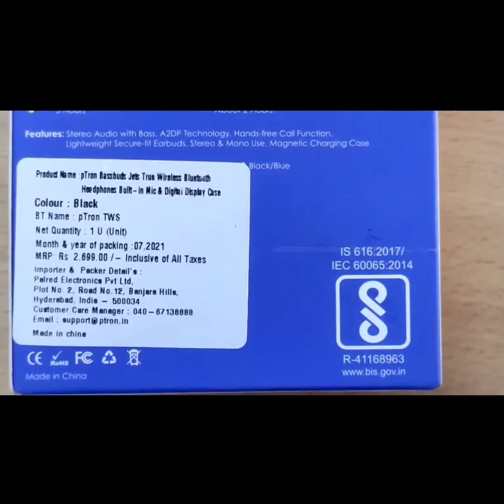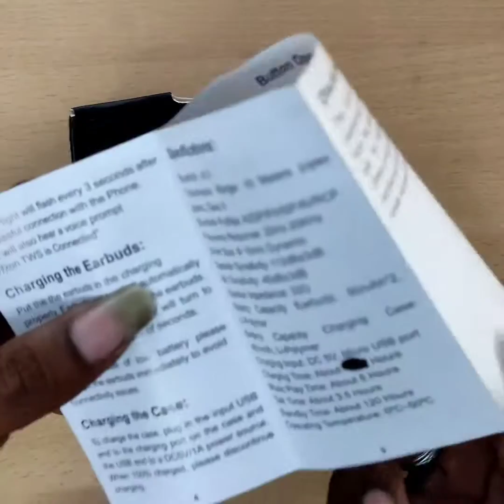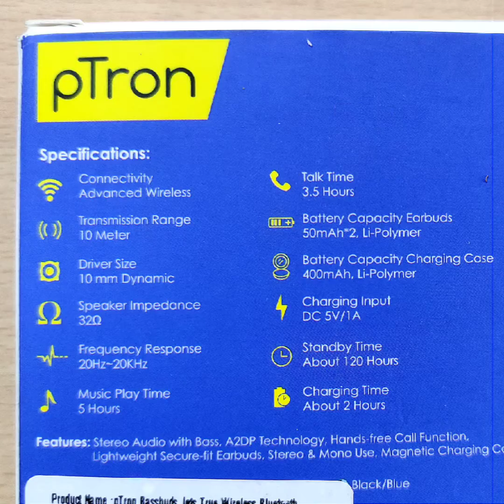Ptron Bassbuds Jets Unboxing🔥| Quick Unboxing | P.M.S Mobile Mart | Kovilpatti | Tamilnadu